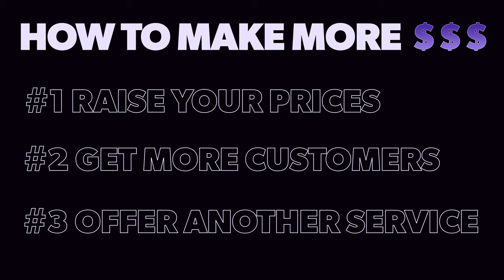Adobe Price Increase 2022 - Will YOU Stay? (Graphic Design News)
Don't miss this huge graphic design news! Adobe is raising its prices this April for the first time in 4 years, but it's not as bad as you think. Their prices are only raising a dollar or so. In this video, Adrian will shed some light on why they are increasing their prices. Are you going to be staying with them as they start to increase their rates?

My Gear I Use To Produce This Channel:
1.  Go Pro Hero 8 Bundle
2. Wireless Microphone System
3. Power Strip Tower Jackyled Surge Protector
4. Rode Wireless Go Microphones
5. Wacom Cintiq Tablet
6. 2017 Macbook Pro 15"
7. Manfrotto 504HD Tripod
8. Adesso Cybertrack H6 Webcam
9. 27" iMac with 5k Retina Display
10. 3D Wall Art Panels
11. VIZIO 70-Inch V-Series 4K Smart TV
12. Green Screen Wall 10x10
13. Sony A6600 Mirrorless Camera with Lens
14. Sony A6400 Mirrorless Camera Body

Congratulations!